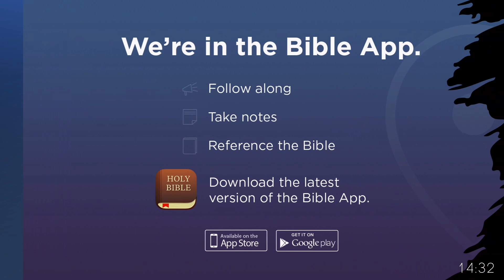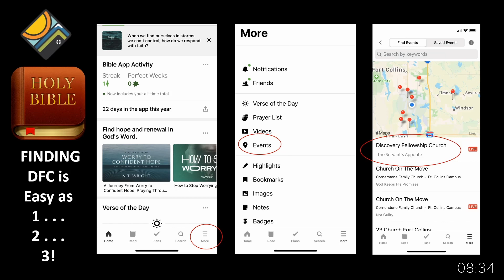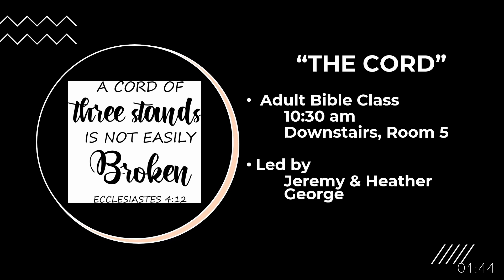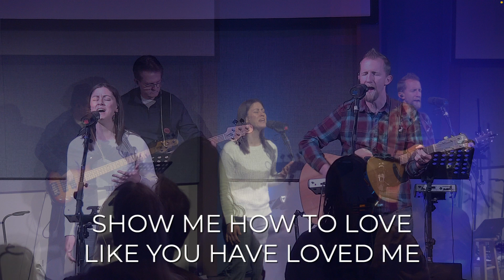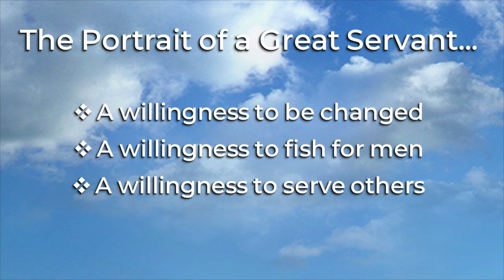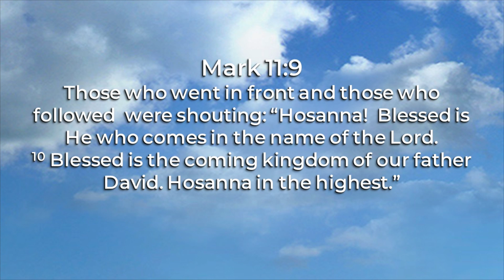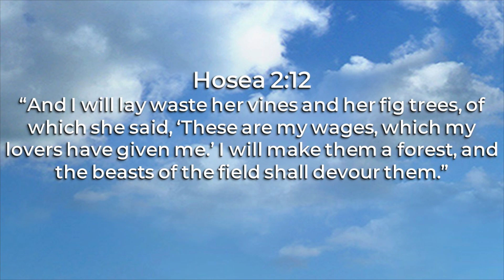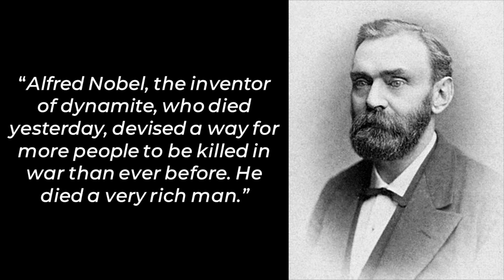The GOAT Life #4 - The Servant's Appetite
Pastor Rick concludes his series in Mark as we approach Palm Sunday. Matt and Malinda lead us in worship.

0:00 Countdown
15:12 Worship Through Music
26:30 Announcements
29:47 Worship Through Music
42:28 Sermon
1:23:30 Worship Through Giving